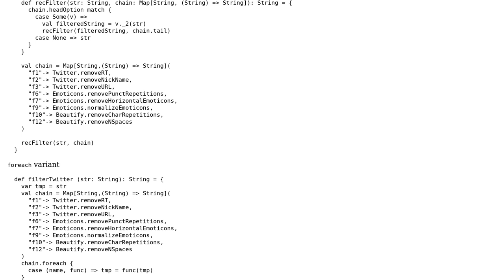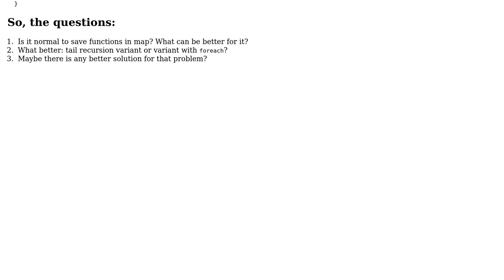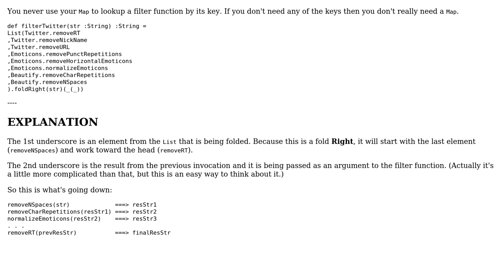What is better to use for mapping value to Map of functions: tail recursion or foreach?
Code Review: What is better to use for mapping value to Map of functions: tail recursion or foreach?

With thanks & praise to God, and with thanks to the many people who have made this project possible! | Content (except music & images) licensed under CC BY-SA | Music | Images & others | With thanks to user jwvh user Gudsaf user dariosicily and the Stack Exchange Network Trademarks are property of their respective owners. You are responsible for your own actions.